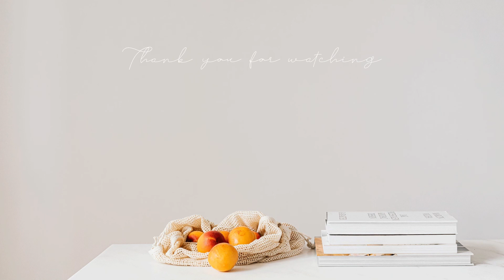GIFTBOX | DIY hộp quà handmade tặng lễ tốt nghiệp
Hộp quà handmade sẽ là lựa chọn hoàn hảo để làm quà tặng dành cho những người bạn quan tâm.
Vì những mẫu hộp quà vintage thế này chỉ có duy nhất và độc quyền tại STHM Stationery.
Bạn có thể mua set hộp quà này và tự gói phần quà bên trong hoặc có thể nhắn tin cho chúng tôi để được tư vấn chọn quà (sổ tay, bút, washi, sticker...) dành cho bạn mê sử dụng sổ tay nhé.
Phần quà tặng chỉn chu nhất sẽ đến tận tay người bạn yêu thương mà không bị một chút móp méo nào.
Hiện dòng GIFTBOX vintage handmade 100% này đang có 4 mẫu tương ứng với 4 dịp tặng phổ biến nhất.
1. Congratulation
2. Thank you
3. Happy Birthday
4. Love
Cùng đón xem chuỗi video gói quà của STHM Stationery nhé.